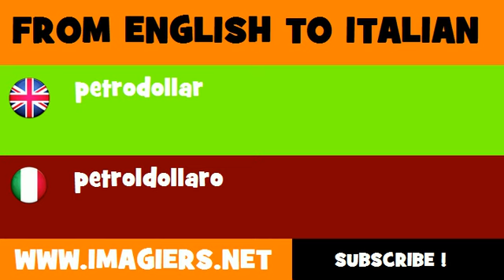FROM ENGLISH TO ITALIAN = petrodollar